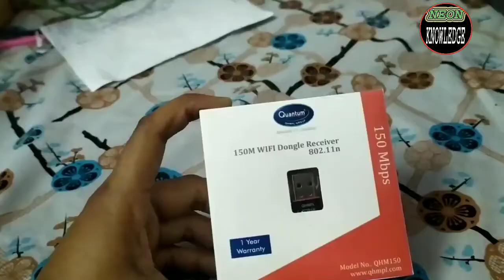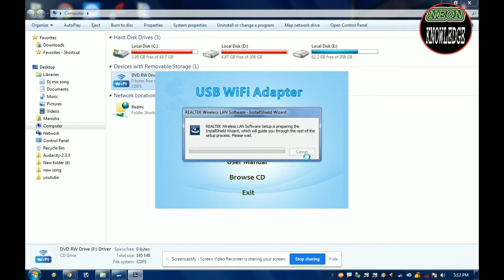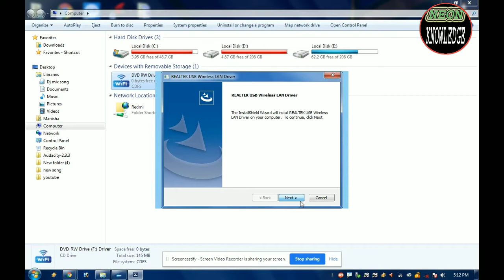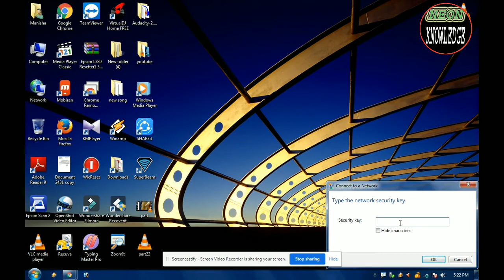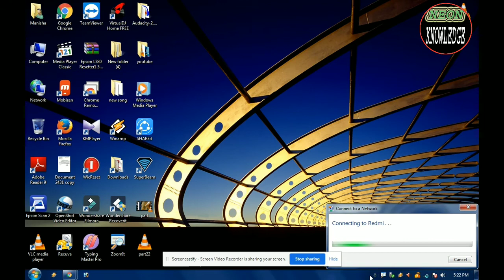How To lnstall WiFi Driver And How To Connect it In PC || In Hindi || 2020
Iss viedo mei app log janoge ki 150M wif dongle 802.11n ka driver kese install karte hai or isse pc se kese connect karte hai.  iss vedeo mene step by step bataya hai ki wifi ko pc se kese connect karte hai.
Thanku you

My Channel
neon knowledge